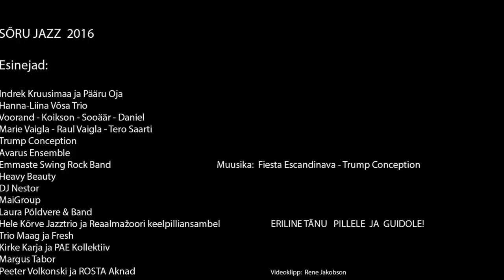Sõru Jazz 2016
jazz "sõru jazz 2016" muusika music jazzmuusika "jazz music" festival hiiumaa sõru "sõru sadam" kalana orjaku "kalana sadam" "orjaku sadam" "mai agan" "janno trump" "pille lukin" "guido kangur" "trump conception"